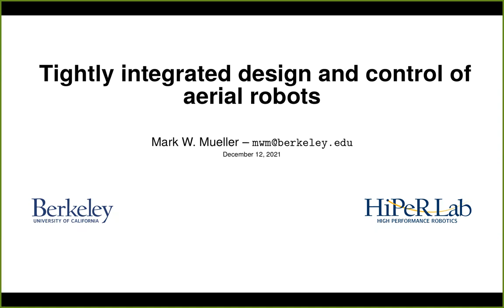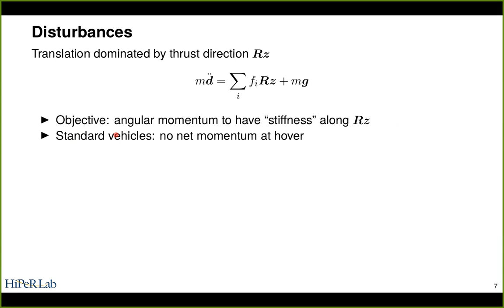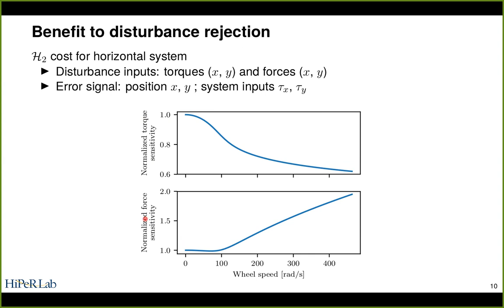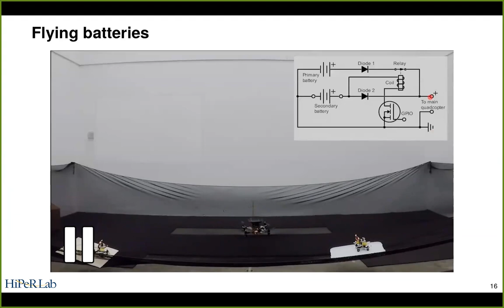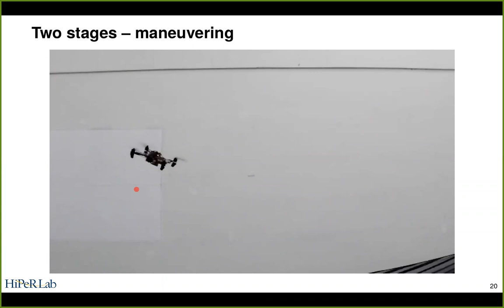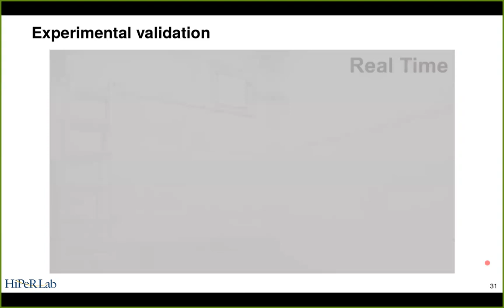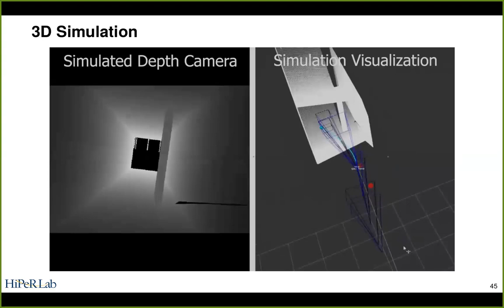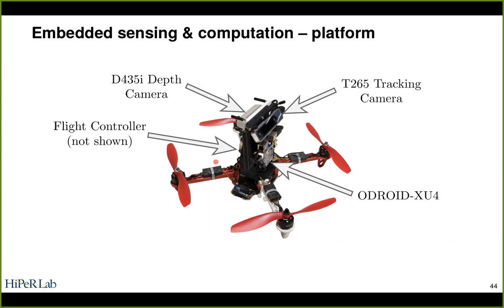Autonomy Talks - Mark Müller: Tightly Integrated Design and Control of Aerial Robots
Speaker: Prof. Mark Müller, UC Berkeley

Title: Tightly Integrated Design and Control of Aerial Robots

Abstract: Aerial robots are present in a variety of domains. In this talk I will discuss some ap- proaches to expanding their capabilities through novel design; specifically viewing the design through the lens of the control problem. I will discuss vehicle designs that achieve greater disturbance rejection through angular momentum, that can morph mid-flight to traverse obstacles, and that can survive and exploit collisions with the environment. Two design approaches to (partially) overcoming the inherent energy storage constraints for aerial vehicles will also be discussed, motivated by challenges in creating useful urban air mobility vehicles (”air taxis”). Time permitting I will also share some work on motion planning for rapid flight through unstructured environments.